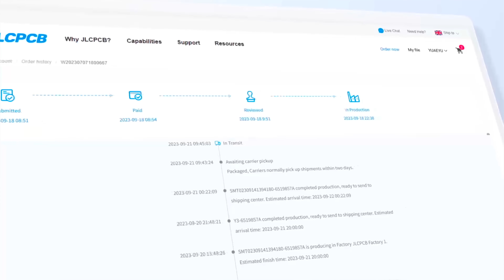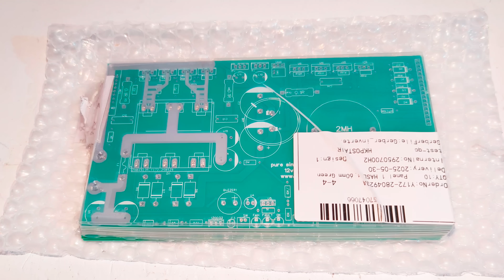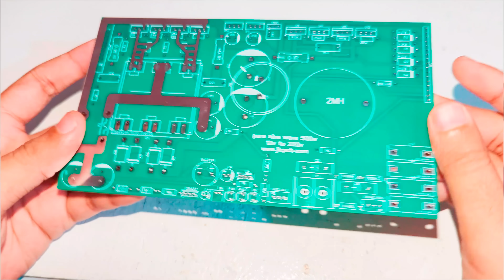EE42 Transformer using Litz For 500Watt Inverter | 12V to 220V - JLCPCB ✓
Hi Friends! In this video, I’m going to make a powerful inverter transformer using an EE42 core for a 12V DC to 360V DC (220V AC) inverter with an output power of 500W. I’ll be using litz wire (or multiple small diameter wires) to improve efficiency and minimize heat losses.

This transformer is ideal for high-power inverters, solar power systems, and DIY energy projects.

💬 Have questions? Drop them in the comments—I’ll be happy to help.